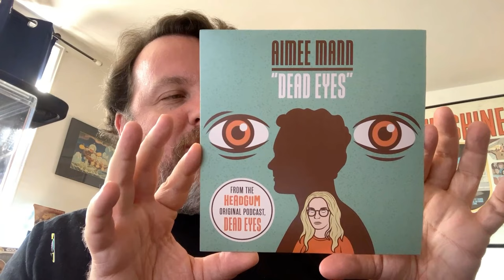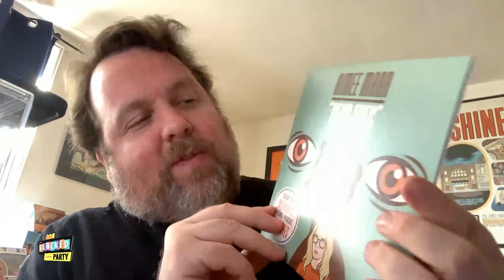Connor Ratliff v. John Heilemann | Blocked Party Ep. 258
Connor Ratliff (Dead Eyes) joins the show and it's a classic, as Connor runs us through a multi-year bit that culminated in a satire Twitter account he ran getting blocked by the well-known author of "Game Change", John Heilemann. We try to get to the bottom of that as we discuss what got people upset about Dead Eyes, weird new candies, and talk of the George Lucas Talk Show takes us down a deep Star Wars rabbit hole as John reveals that Limp Bizkit got to see the premiere of Phantom Menace at Skywalker Ranch and somehow this also leads Stefan to reveal (again) that he ate dry cat food as a child. Plus, Connor starts making online comics to cope with the general state of online, Stefan goes to TwitchCon in Vegas, and Ice-T drops some more wonderful knowledge on Twitter.

If you want more wonderful knowledge for your own beautiful brain, you can head on over where $5/month gets you access to THREE bonus episodes every damn month. Last week, Dana Smith rejoined the show for a great mailbag episode, and coming up TOMORROW, it's the start of what will be the greatest bonus episodes in Blocked Party history. You simply cannot miss it. We also have ad-free episodes, merch discounts, and a bunch more, so don't delay!

Connor Ratliff is a comedian and the host of the very popular podcast Dead Eyes, which if you haven't listened to it, you simply must. Right now. He also starred on the new show In the Cards, available now wherever you get your pods. You can follow Connor on Twitter and Instagram at @connorratliff.